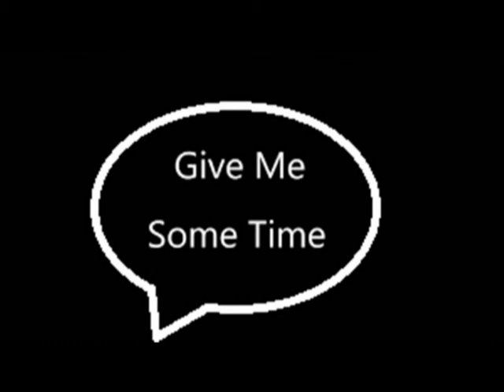Give Me Some Time